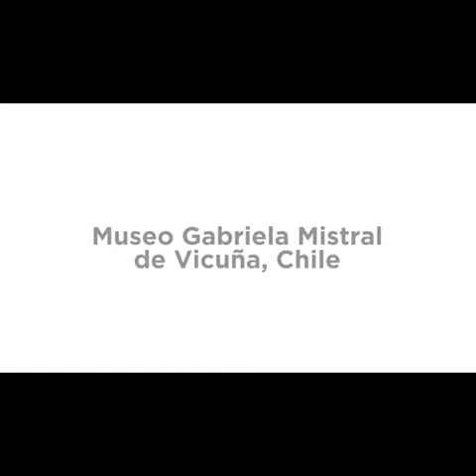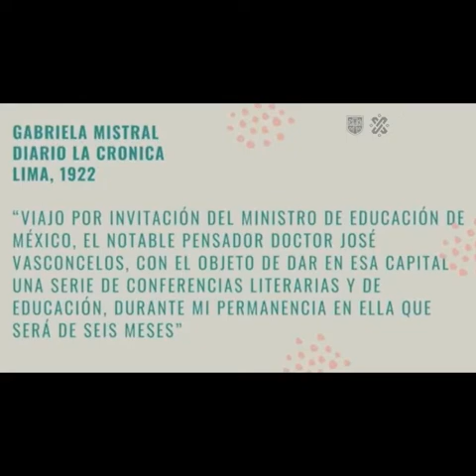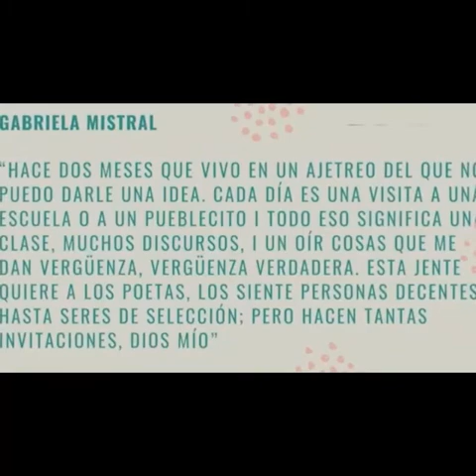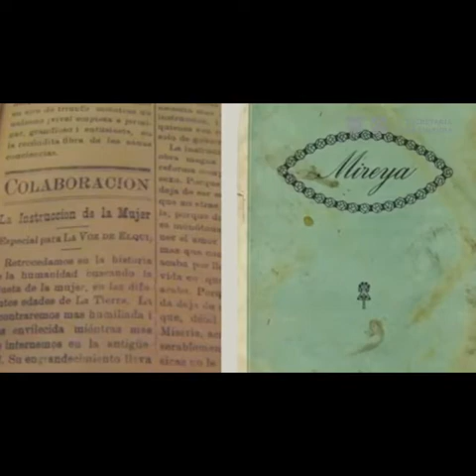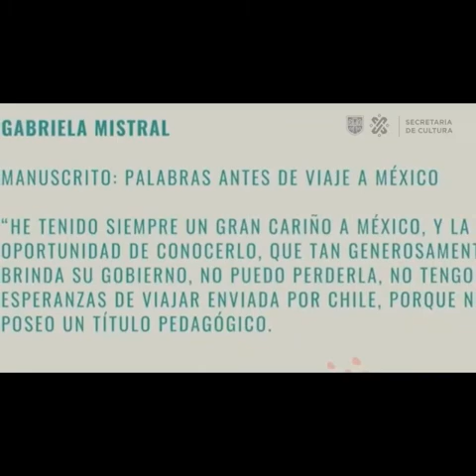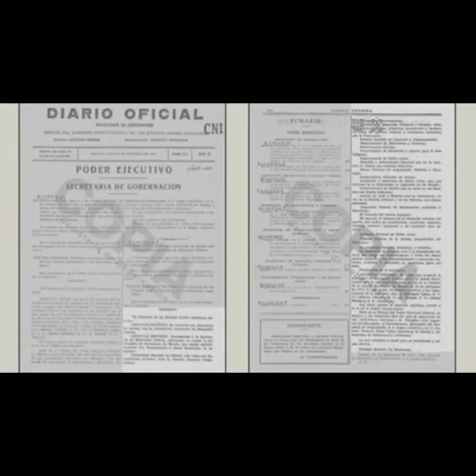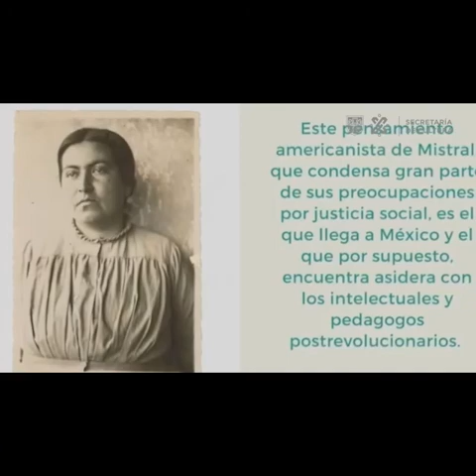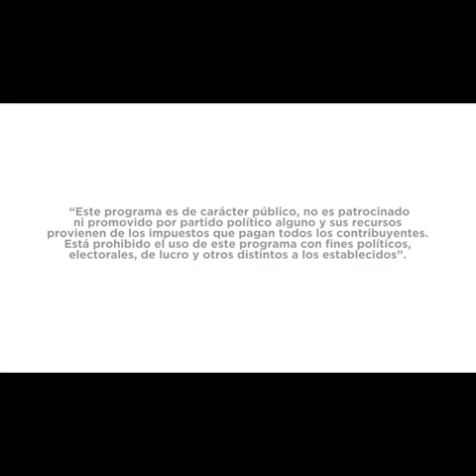Gabriela Mistral y su paso por México